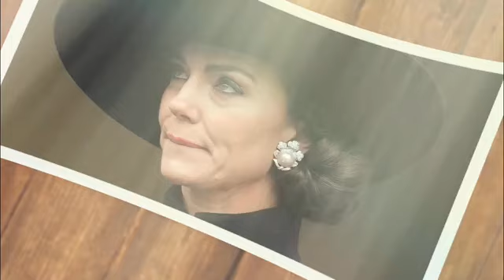ANGRY!🚨 King Charles angry after Prince William makes Princess Kate missed his official birthday